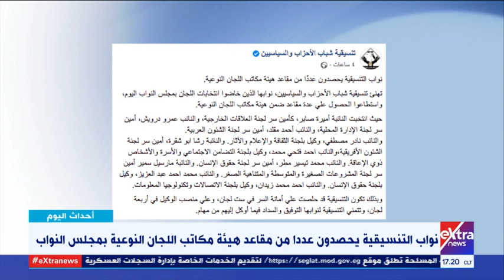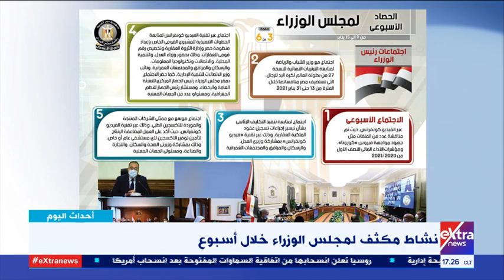أحداث اليوم | إجراءات عزل ترامب - أهمية لجان البرلمان المصري (حلقة كاملة(